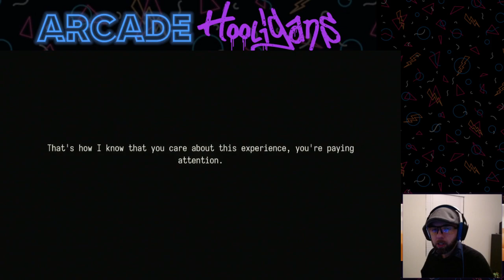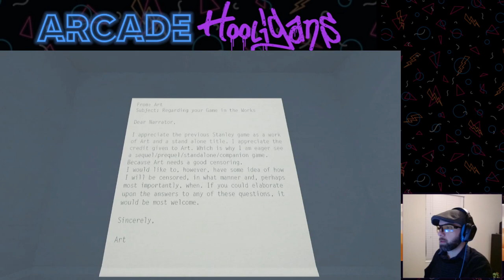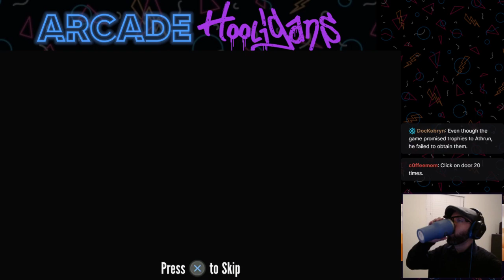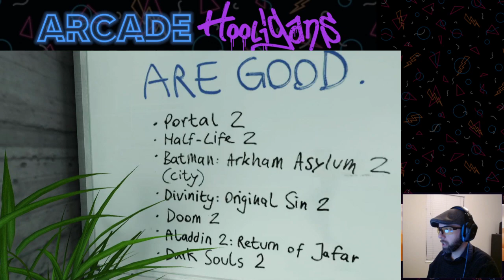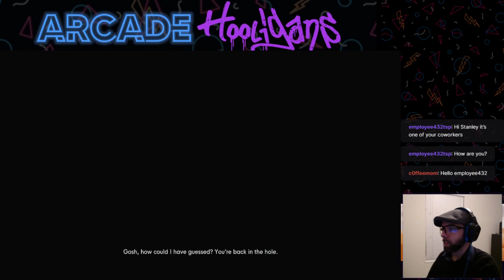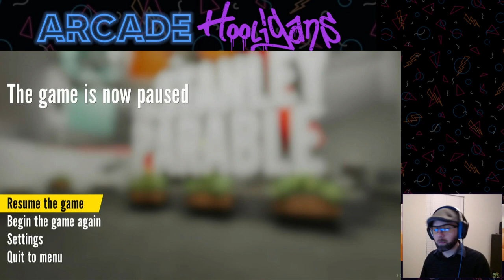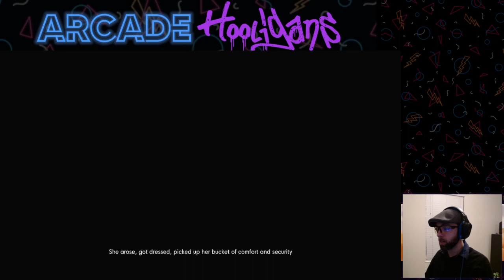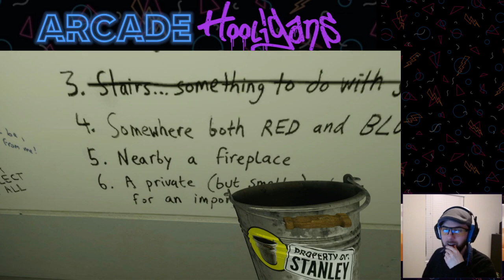Athrun Plays the Stanley Parable - Part 2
Part 2 of Athrun playing The Stanley Parable on PS4.

Original livestream date: 02/17/2023

Catch the latest livestreams @ArcadeHooligans on Twitch!